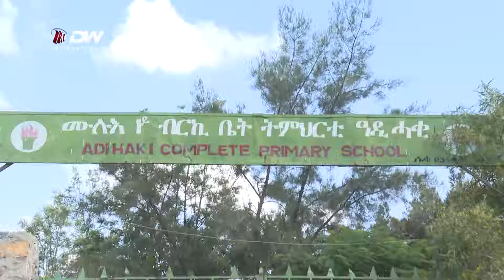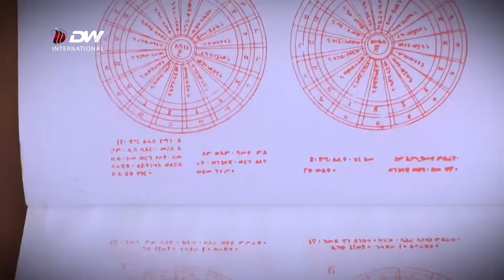DW International ኣምባሳደር ሓድግታትና ዲና ?